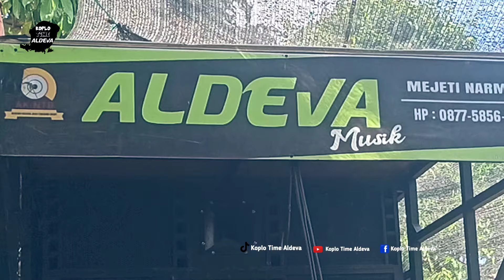SASAK ZUBAEDAH + POKALIS ASLI NYA TAMPIL BARENG ALDEVA MUSIK